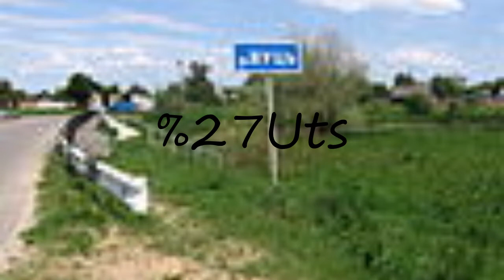How to pronounce Uts?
How to pronounce Uts? say Uts! How to say Uts. How to pronounce Uts correctly.  Learn the pronounciation Uts! Expand your vocabulary, learn Uts word. Use this free pronunciation guide to practice words at a time. Learn for free. Thank you for viewing, please like or subscribe! hoe om te sê, si të thuash, እንዴት እንደሚናገር, wie sagt man, comment dire, come dire, como dizer, как сказать, nasıl denir, cómo decir, 怎么说,